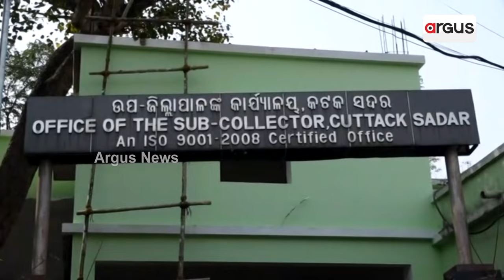ଧାନ ମଣ୍ଡିରେ ଅବ୍ୟବସ୍ଥା ନେଇ କଟକ ଜିଲ୍ଲା ବିଜେପି କୃଷକ ମୋର୍ଚ୍ଚା ପକ୍ଷରୁ ପ୍ରତିବାଦ || BJP || Cuttack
ଧାନ ମଣ୍ଡିରେ ଅବ୍ୟବସ୍ଥା ନେଇ କଟକ ଜିଲ୍ଲା ବିଜେପି କୃଷକ ମୋର୍ଚ୍ଚା ପକ୍ଷରୁ ପ୍ରତିବାଦ